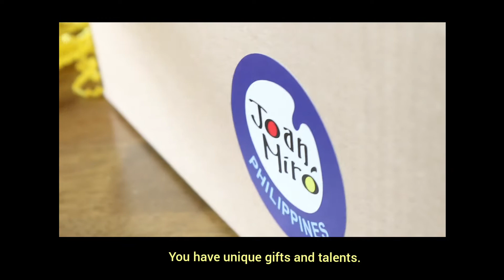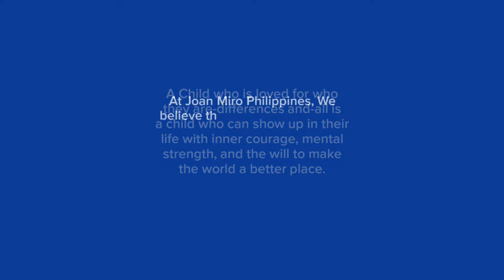Our Message to every child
Join us in this advocacy of allowing children to showcase their individuality through art with Joan Miro Philippines - together with other FIlipino children like Jessica, Miguel, Ydan, & Margaux!

Because with our own uniqueness, we shine ✨